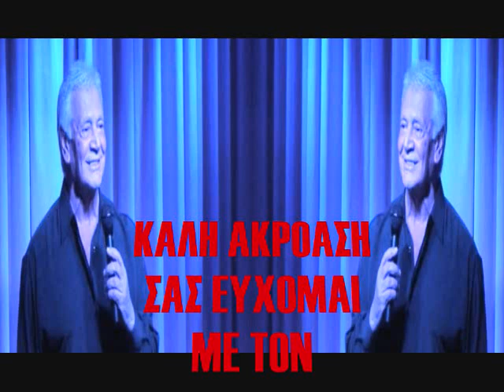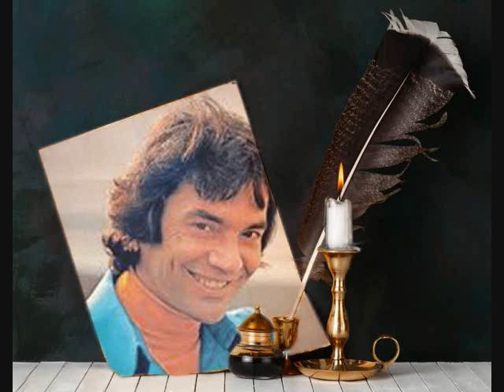ΦΙΛΙΠΠΟΣ ΝΙΚΟΛΑΟΥ ΜΕΓΑΛΕΣ ΕΠΙΤΥΧΙΕΣ ΝΟ 1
ΕΝΑ ΚΕΦΑΛΑΙΟ ΤΗΣ ΕΛΛΗΝΙΚΗΣ ΜΟΥΣΙΚΗΣ
ΦΙΛΙΠΠΟΣ ΝΙΚΟΛΑΟΥ  ΜΕΓΑΛΕΣ ΕΠΙΤΥΧΙΕΣ

ΦΙΛΙΠΠΟΣ ΝΙΚΟΛΑΟΥ
ΜΕΓΑΛΕΣ ΕΠΙΤΥΧΙΕΣ ΝΟ / 1

1. ΑΛΟΙΜΟΝΟ ΜΟΥ.
2. Η ΑΓΑΠΗ ΣΟΥ ΜΕ ΚΑΙΕΙ.
3. ΝΑ ΠΕΡΝΑΓΑΜΕ ΚΑΛΑ.
4. Ε ΡΕ ΚΑΙ ΝΑ΄ΧΑΜΕ.
5. ΜΕΓΙΕ ΜΕΛΕ.
6. ΜΕ ΤΗΝ ΠΡΩΤΗ ΣΤΑΛΑ.
7. Η ΤΩΡΑ Η ΠΟΤΕ.
8. ΑΣΕ Τ΄ΑΣΤΕΙΑ.
9. ΜΟΥ ΧΡΩΣΤΑΣ ΔΕ ΣΟΥ ΧΡΩΣΤΑΩ.
10. ΜΑΚΑΡΙ.
11. ΨΥΧΟΥΛΑ ΜΟΥ ΔΥΟ ΛΟΓΙΑ.
12. ΜΑΙΡΗ ΑΝΟΙΞΕ ΤΗΝ ΠΟΡΤΑ.
13. ΛΙΓΗ ΤΥΧΗ ΝΑ΄ΧΑ.
14. ΚΑΠΟΤΕ.
15. ΘΑ ΣΕ ΠΕΡΙΜΕΝΩ ΠΑΝΤΑ.
16. ΣΤΟ ΑΔΕΙΟ ΜΟΥ ΠΑΚΕΤΟ.

ΦΙΛΙΠΠΟΣ ΝΙΚΟΛΑΟΥ
ΜΕΓΑΛΕΣ ΕΠΙΤΥΧΙΕΣ ΝΟ / 2

1. ΜΙΑ ΚΑΡΔΙΑ ΓΙΑ ΣΕΝΑΝΕ.
2. ΟΤΑΝ.
3. ΦΥΛΛΑ ΦΘΙΝΟΠΩΡΙΝΑ.
4. ΠΟΙΟΣ ΘΑ ΜΠΟΡΟΥΣΕ.
5. ΜΙΑ ΖΩΗ ( ΜΑΙΡΗ ΑΛΕΞΟΠΟΥΛΟΥ ).
6. ΘΥΜΑΜΑΙ.
7. ΤΟΤΕ ΠΕΣ ΠΩΣ ΔΕ ΜΕ ΘΕΣ.
8. ΔΕΣ ΠΩΣ ΕΓΙΝΕ Η ΖΩΗ.
9. ΠΑΡΕ, ΠΑΡΕ, ΠΑΡΕ ΜΕ.
10. ΜΑΗ ΜΟΥ.
11. ΑΥΤΟ ΤΟ ΚΑΤΙ ΣΤΗ ΖΩΗ.
12. ΟΧΙ ΔΕ ΓΙΝΕΤΑΙ.
13. ΛΟΓΙΑ, ΛΟΓΙΑ, ΛΟΓΙΑ.
14. ΟΠΟΥ ΕΓΩΙΣΜΟΣ.
15. ΜΗ ΦΕΥΓΕΙΣ ΜΕ ΤΗΝ ΠΑΓΩΝΙΑ.
16. ΕΞΟΔΟΣ ΚΙΝΔΥΝΟΥ.

ΦΙΛΙΠΠΟΣ ΝΙΚΟΛΑΟΥ
ΔΙΑΧΡΟΝΙΚΟΣ ΚΑΙ ΩΡΑΙΟΣ
ΣΑΣ ΕΥΧΟΜΑΙ ΚΑΛΗ ΑΚΡΟΑΣΗ.